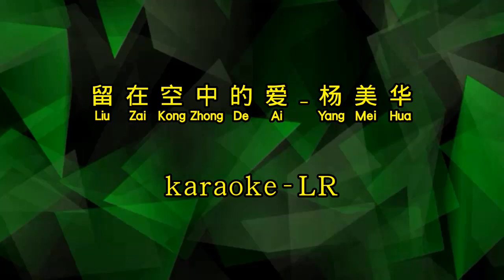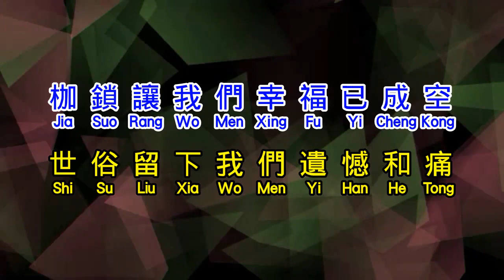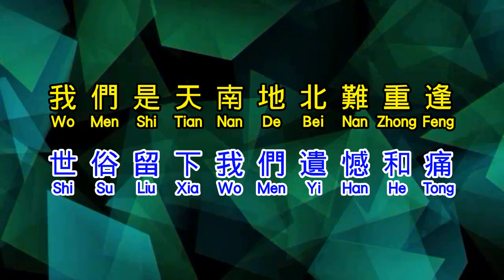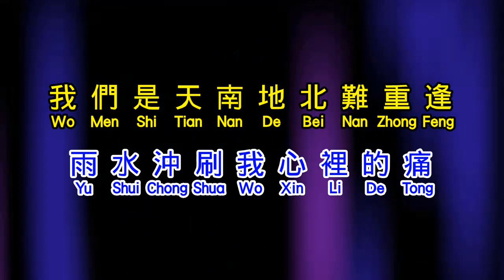杨美华 《 留在空中的爱 》 liu zai kong zhong de ai